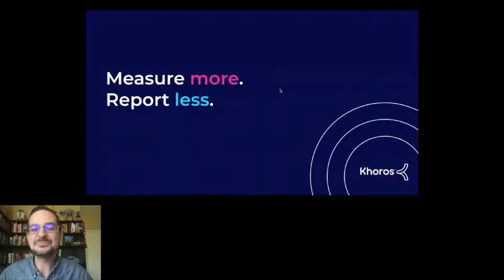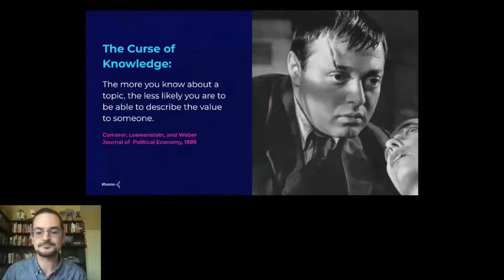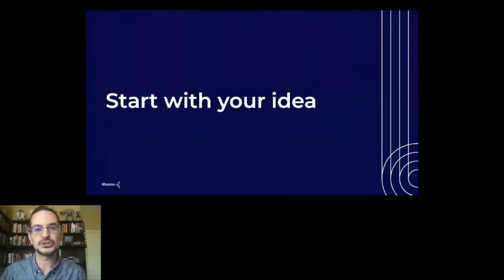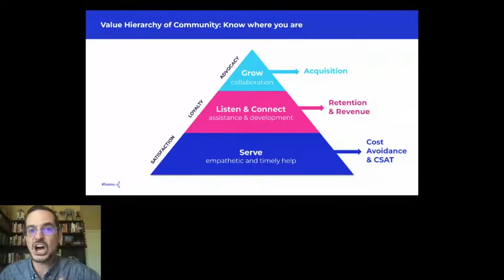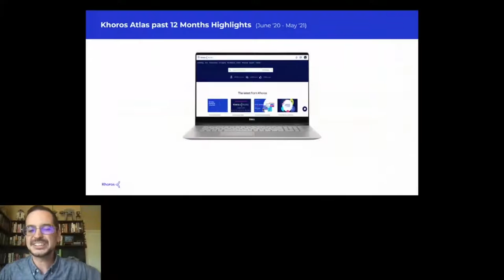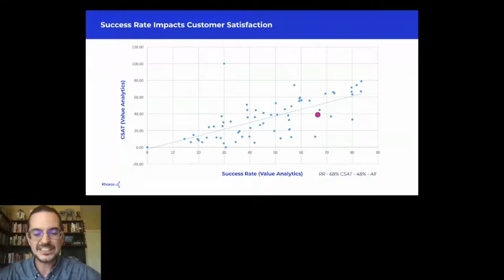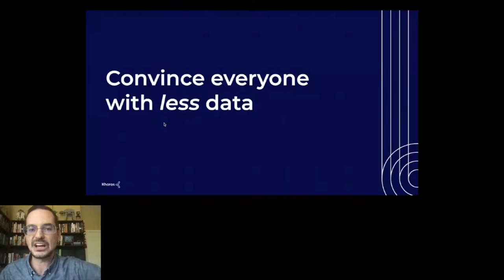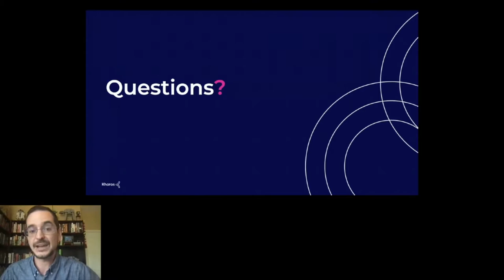Make a Difference by Measuring More and Reporting Less | Jon Wishart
Community teams find themselves awash in data but left wanting a sense of prioritization. This session will focus on how a community program’s maturity intersects with its measurement strategy. A deeper understanding of a community’s maturity allows community teams to focus on the most impactful actions. The paradox is this often requires a broader view of a community’s performance; it requires you to measure more. However, that doesn’t mean you have to report more! The best way to make a difference is to answer key stakeholder questions with clear value in a concise way; it requires reporting less. Participants will not leave this session with a list of KPIs to monitor (there is no universal set of KPIs) but with a framework and diagnostic tool to understand what questions they need to answer for their community.

About the Speaker:
Jon Wishart
Business Value Director
Khoros

Jon has been working with communities for two decades, and at Khoros for 15 years. He began as a moderator on the PlayStation Community and eventually moved to a Strategist role where he helped over 100 organizations launch their communities. Currently, Jon helps organizations launching a community for the first time, as well as helping existing community teams increase their community’s impact.